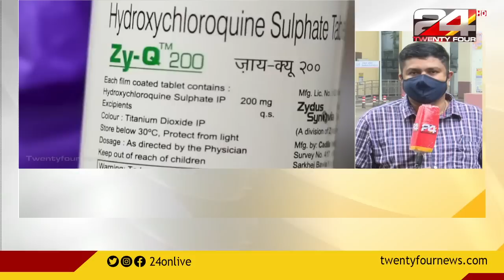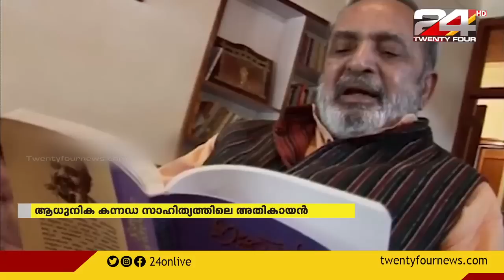അഫ്ഗാനിസ്ഥാനിൽ കുടുങ്ങിയ 222 ഇന്ത്യൻ പൗരൻമാരെ നാട്ടിലെത്തിച്ചു |Good Morning With R Sreekandan Nair